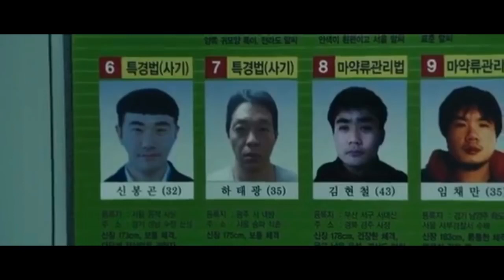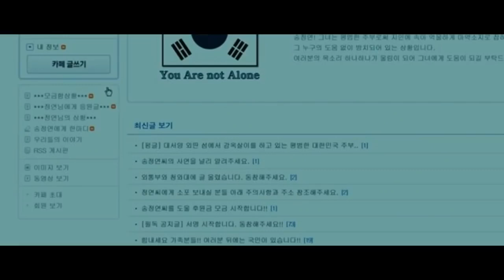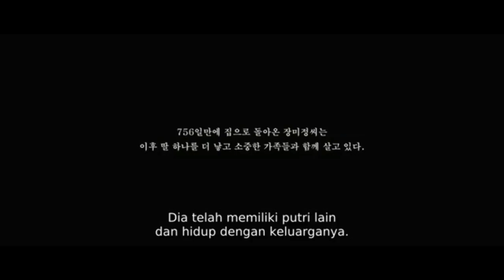Way Back Home 2013 Explained in Hindi South Korean Korean Movie Explained # short movie teller